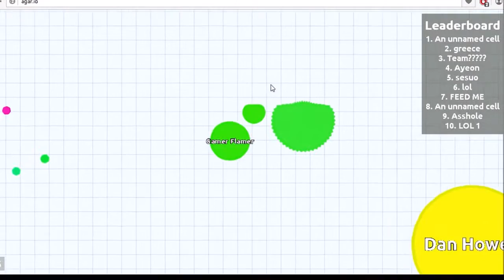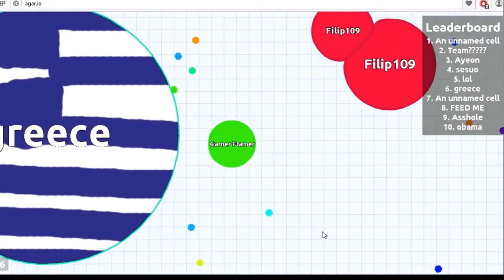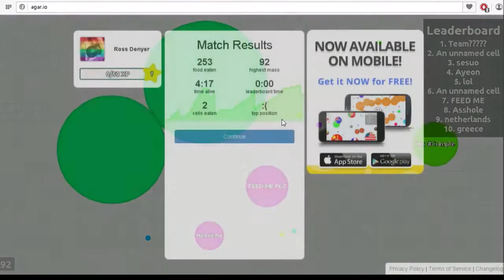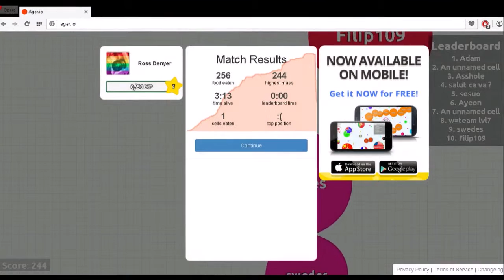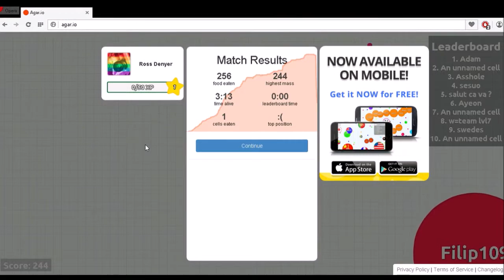Vinesauce Is That You? Agario Part 2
Well looks like Vinesauce Is In On This As Well Hope You Enjoy :)